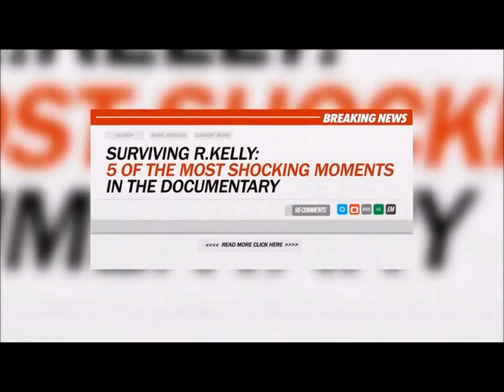Bow Wow knows Andrea Kelly is a LIAR!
Bow Wow : "How much y'all got paid to lie on that man"